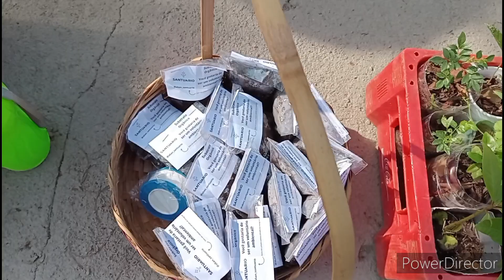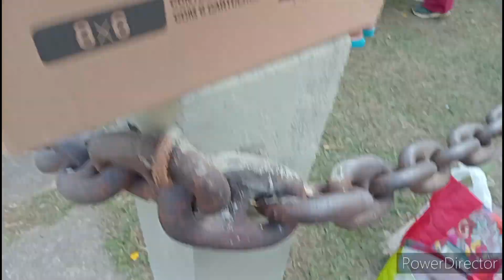Hoje fui na feira de troca e doação de mudas !